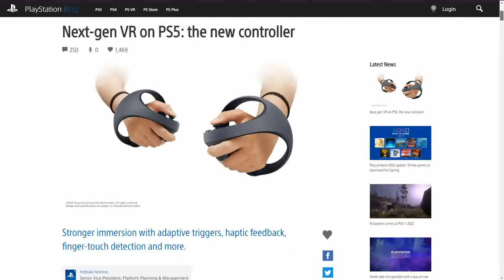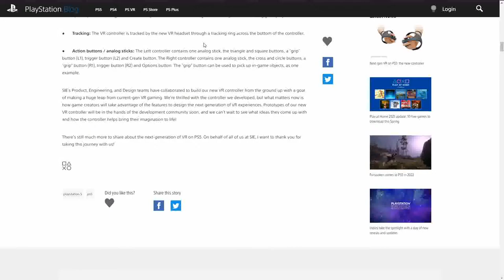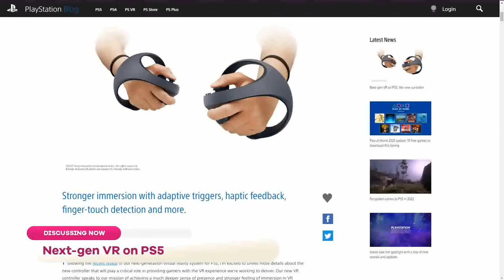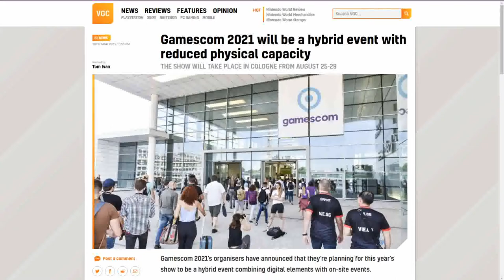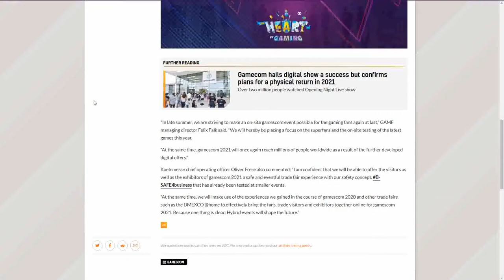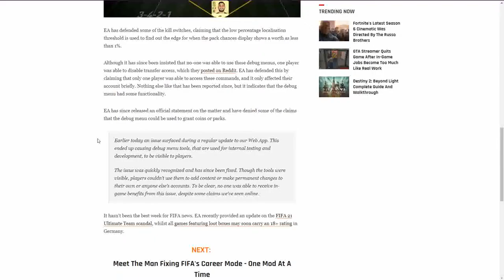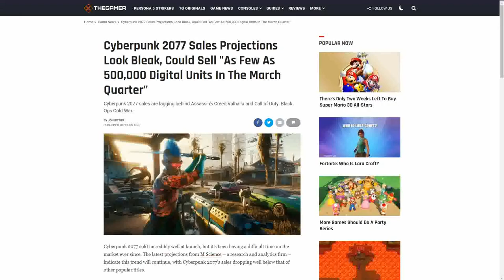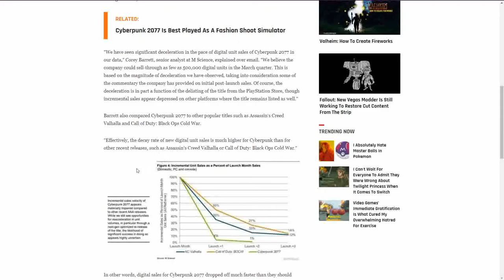PSVR Gets A Facelift?! - The Scoop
Title: Next-gen VR on PS5: the new controller (Submitted by Gari Clark)

Title: Gamescom 2021 will be a hybrid event with reduced physical capacity

Title: Debug Menu Accidentally Made Available Through FIFA Ultimate Team's Web App

Title: Cyberpunk 2077 Sales Projections Look Bleak, Could Sell "As Few As 500,000 Digital Units In The March Quarter"